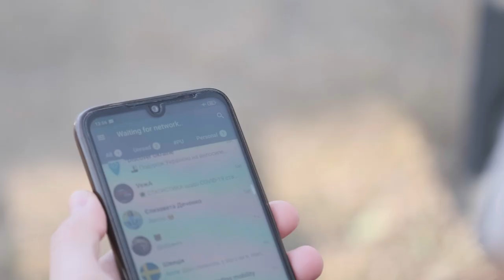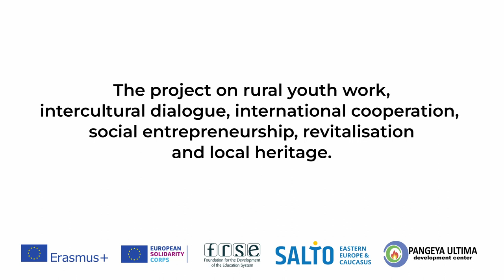Image Mapping CREATIVE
What is Image Mapping? Come, discover and get involved in activities for rural youth work development, intercultural dialogue, international cooperation,  social entrepreneurship, revitalisation and local heritage.

Project developed in collaboration with Pangeya Ultima (Ukraine) and the Image Mapping network of organisations.